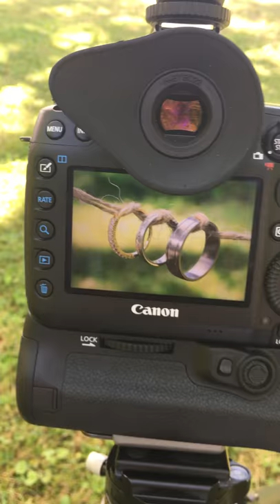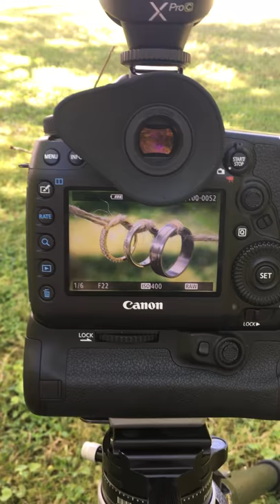Comment photographier les alliances des mariés lors d'un mariage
Petite vidéo faite lors d'un mariage en France pendant la capture des alliances des mariés avec un flash et un diffuseur (d'une reflecteur). Comme cela fait longtemps que je n'ai rien publié sur Youtube, voila une pensée pour toi. Si tu aimes, capture-le!